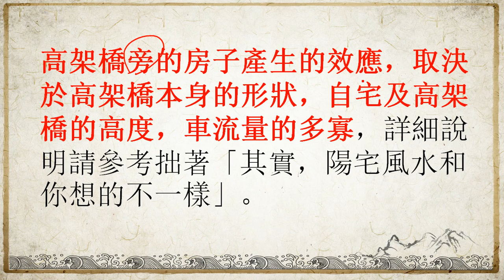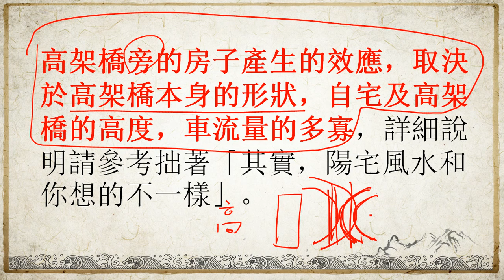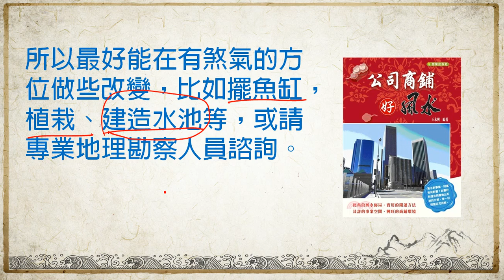公司店鋪風水問答---問題6、看見高架橋及地下道一定不好嗎？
陳巃羽老師2021年全新錄製，歡迎收看轉載。
陳巃羽2020年陽宅形家電子書正式出版---「其實，陽宅風水和你想的不一樣」
Line：chenlongyu
微信：chen_longyu